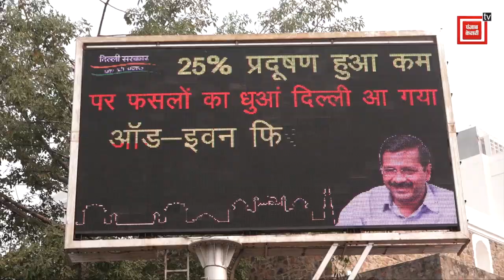Delhi में Pollution Level हुआ कम, फिर भी लोगों को सांस लेने में हो रही है दिक्कत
दिल्ली-एनसीआर में प्रदूषण बरकरार है, हालांकि एयर क्वालिटी इंडेक्स में सुधार हुआ है... दिल्ली में मंगलवार सुबह एयर क्वालिटी इंडेक्स 500 रिकॉर्ड किया गया..